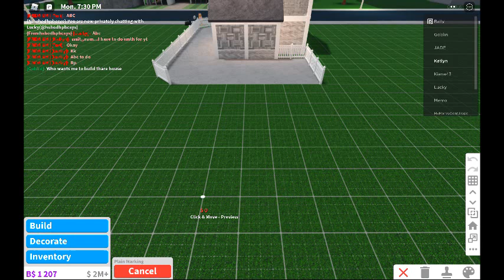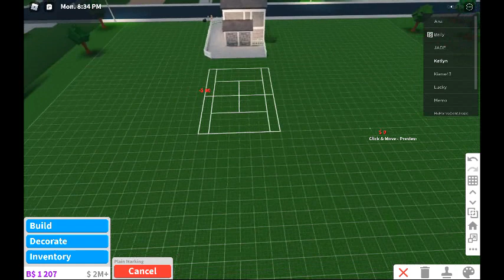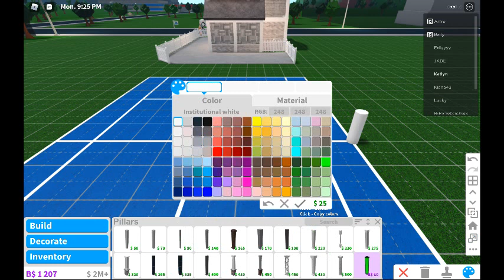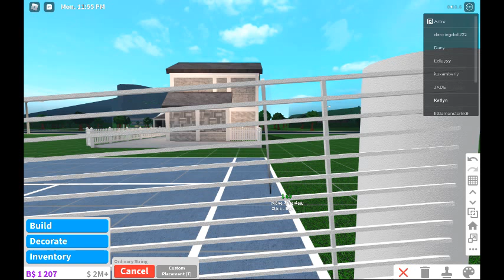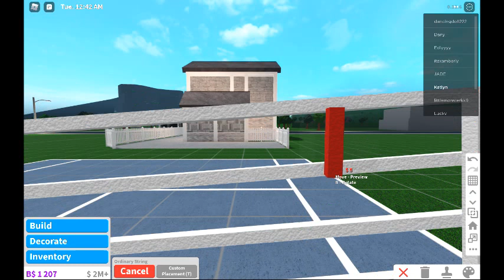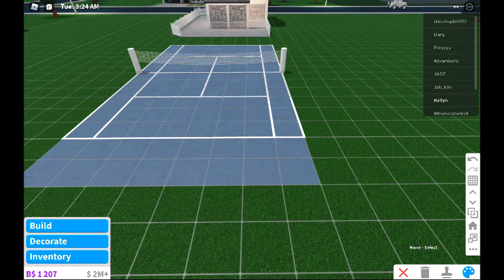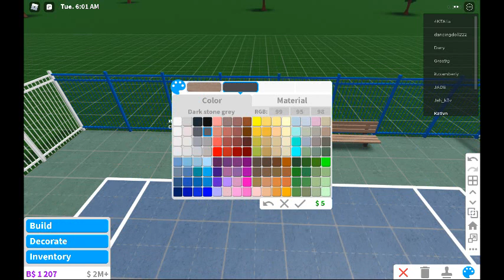Bloxburg tennis court building part 1